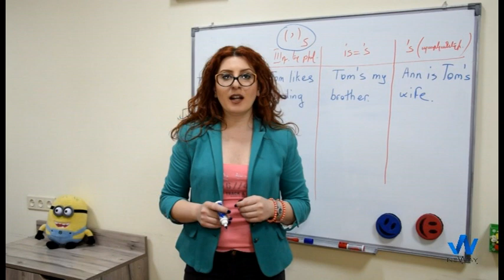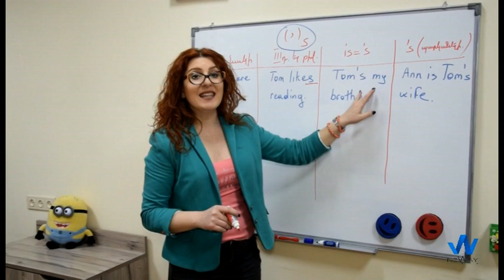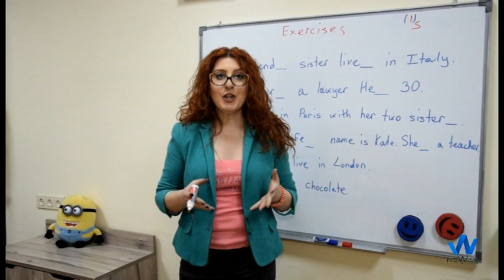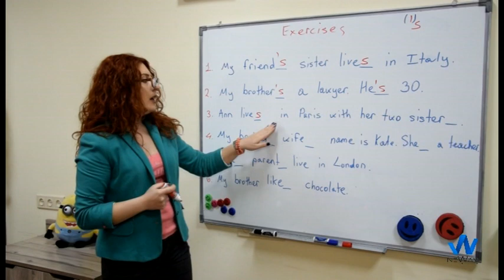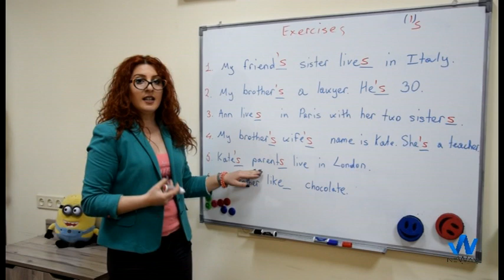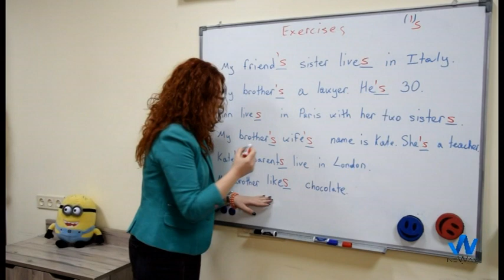Դաս 18 / անգլերեն ('s / s)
S վերջավորության կիրառումը անգլերենում ( 's / s )

կարող եք հետևել մեզ նաև Facebook ում